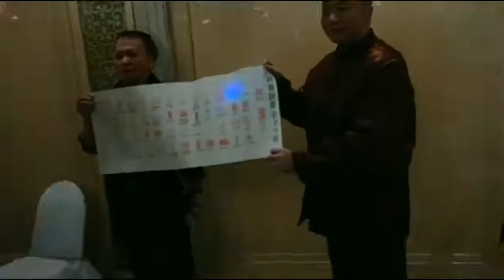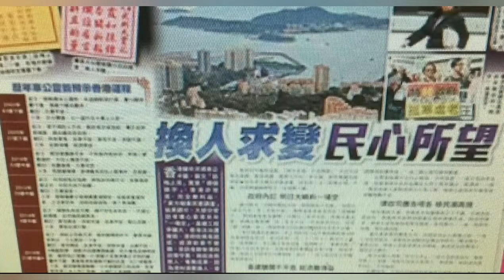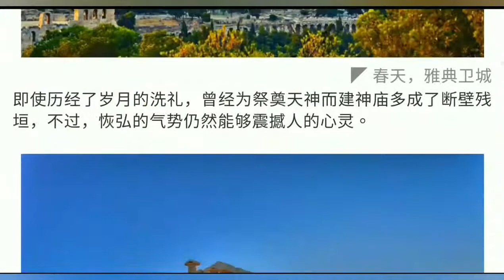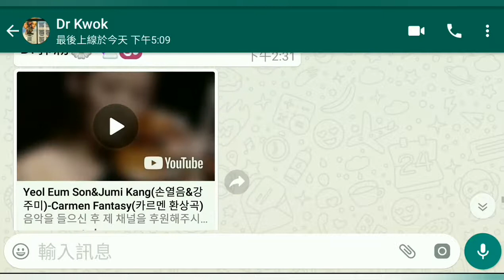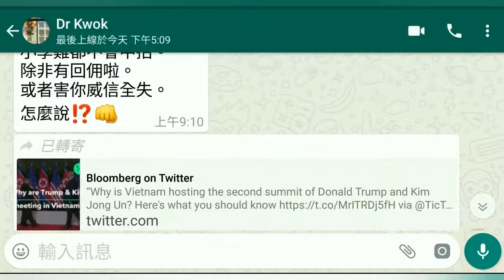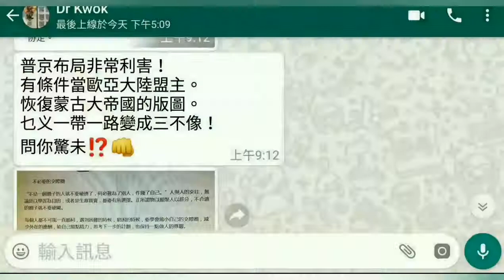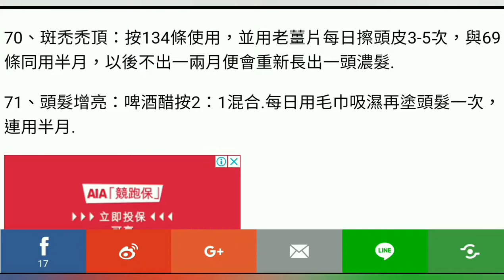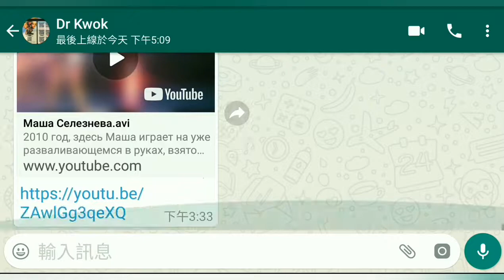郭信差 - (綜合評論) - 2014年 郭博士 徐子姍 黃光亮向胡芝風拜師學京劇 - 閒話家常 046 - 13 Feb 2019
本集相關連接：

【中国女留学生在菲律宾乘地铁 朝警察泼豆花被捕】2月9日，23岁的中国籍女留学生在菲律宾乘坐地铁时被拦，原因是她手里携带豆花。两名安保人员要求她喝掉后再进去，被她拒绝后，此事被移交警方处理。警察在向其解释地铁规定时，她将豆花泼向警察。
俄羅斯科學院院長高度評價中國神經科學發展
Why is Vietnam hosting the second summit of Donald Trump and Kim Jong Un? Here's what you should know

【長者綜援門檻提高】羅致光：無取走任何東西　亦毋須還給他們
近日，据美国媒体报道，美国证监会发布了一份名单，将要对数百家在美国上市的外国企业进行审查。值得注意的是，这份名单中共有244家外国企业，其中中国企业达到了213家，包括百度、阿里、携程和京东等这些中国著名互联网企业，总市值超过10万亿。

*太棒了！神醫華佗留下來的75個不傳之密！今天終於找到了！這一定要收藏！*